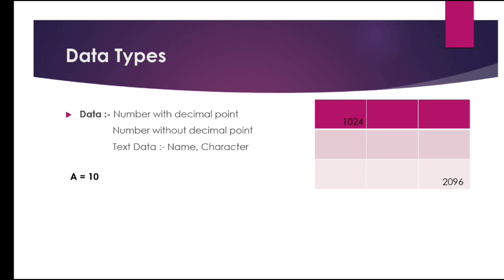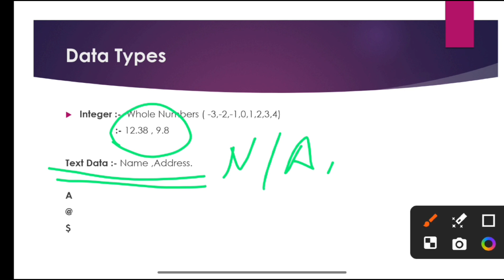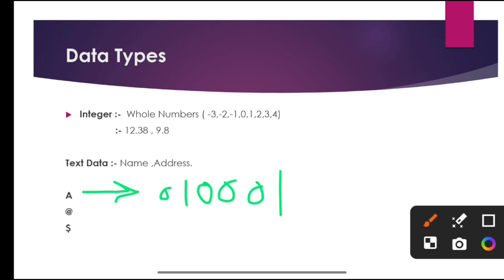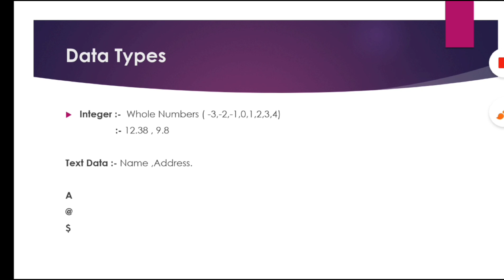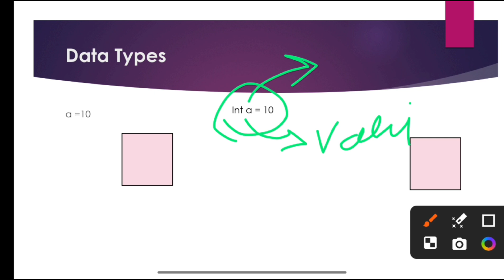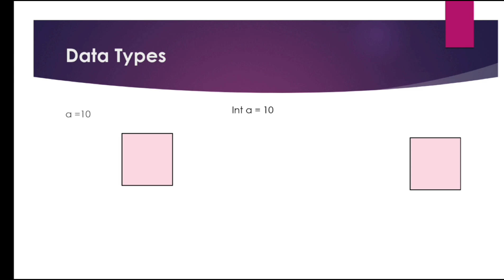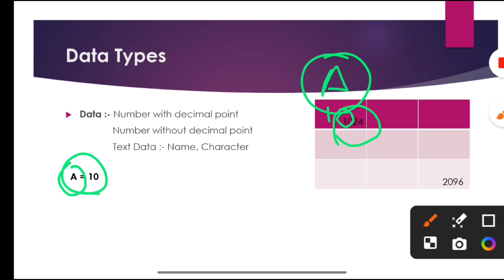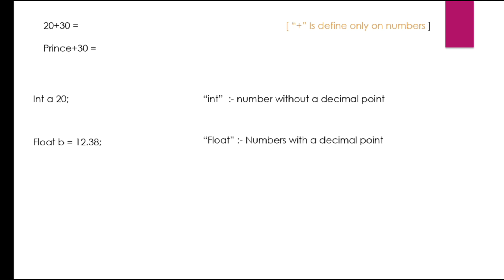Data Types In C Programming | Introduction To C Programming 03 | Explain Easy Language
In This Video About Data Types In C Programming Language | We Are Start Basics |